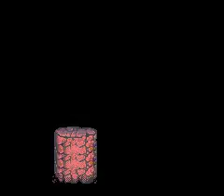Xain'd Sleena M.A.M.E Arcade Session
Xain'd Sleena (ザインドスリーナ) is a two genre Platformer and side-scrolling arcade video game produced by Technos in 1986. It was licensed for release outside of Japan by Taito. In the USA, the game was published by Memetron, and the game was renamed to Solar Warrior. The European home computer ports renamed the game to Soldier of Light.

The main character, Xain, is a galactic bounty-hunter who must defeat evil forces who oppress five different planets. The player can select any order to play the various planets, so, there is no 'official' sequence of play (For the U.S. version, this game was released as 'Solar Warrior'. This version goes through a set sequence instead of having to choose planets).

Each planet is played with right horizontal and vertical scrolling, shooting enemies and dodging natural hazards. Xain can crouch, double crouch (prone), jump and double jump. In some of the planets the player will need to kill a sub-boss to resume. Certain enemies carry a powerup which changes the default laser gun into a different weapon. The different weapons which are cycled through powerups include a laser-grenade gun, a 2-way gun, a spreadfire gun and a strong bullet gun with their own respective damage and directional firing capabilities.

At the end of the planet, the player goes into battle with a boss. Once defeated, the player plants a bomb into the boss' base and has ten seconds to escape in a starship.

The next half of the planet stage is an interlude stage during which the player must battle through waves of enemy ships while heading to the next planet. After three planets there is a battle through an asteroid field and against a giant mothership.

When all five planets are liberated, the player will play the longer final stage on a gigantic metallic fortress, facing the bosses previously met on each of the five planets. Fighting bosses in this stage is optional. Halfway through the stage the player plants a bomb on the fortress core and has 60 seconds to reach the exit hangar and jump into the starship.